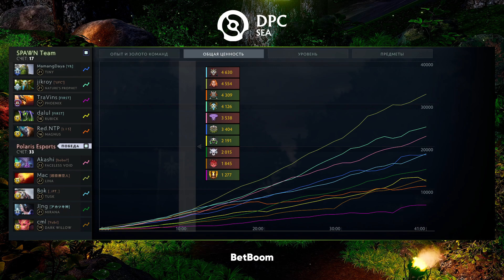(RU) SPAWN vs Polaris | map 2 | DPC SEA 2023 Tour 1: Division II